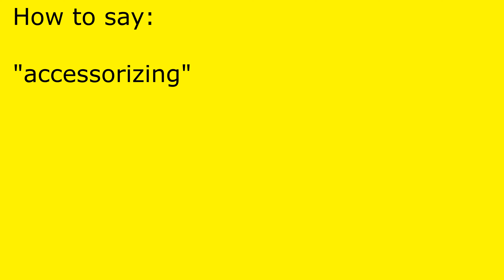How to pronounce accessorizing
accessorizing pronunciation.